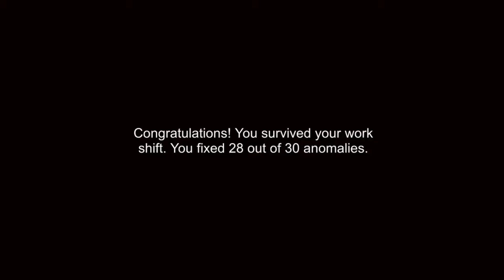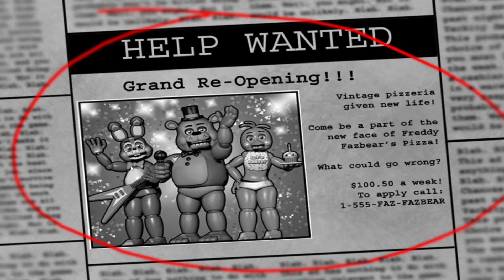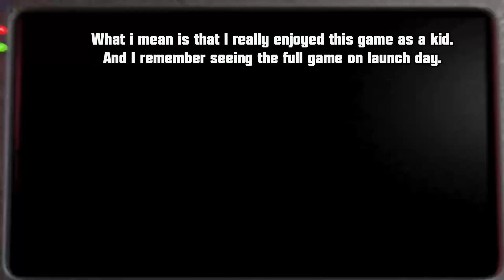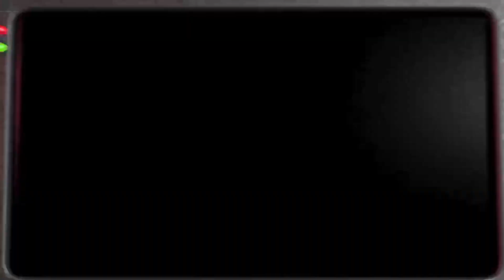They're in the Vents... Yikes - Five Nights at Freddy's 2 #1 (OctSpookScareTober 2023 #1)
Welcome to Five Nights at Freddy's 2! And welcome to Day 1 of OctSpookScareTober 2023! For those who don't know, OctSpookScareTober is my Halloween series I do every year. Last year was an absolute blast, so I'm so excited to see this year's turnouts!